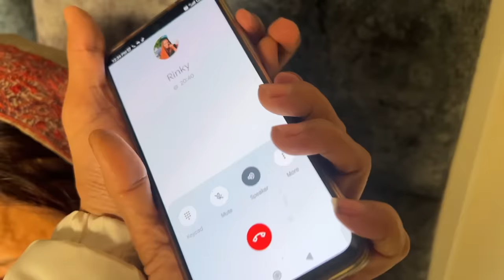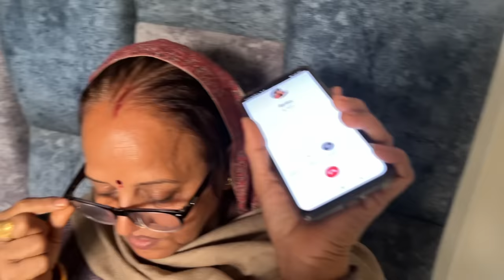Bhabhi Bani Santa🎄Or Mummy Ne Lagai Daant😰 | Vinay Thakur Vlogs